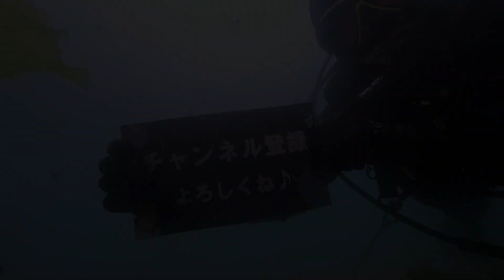ダイビング水中３本勝負！〜腕相撲、相撲、棒倒し〜対決中にアノ生き物が登場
ダイバー先生の水中実験シリーズ・第５弾！
今回はダイバー先生と助手の「水中対決」です！！

陸上とは全く違う、浮力や抵抗のある海の中。
身体の自由がきかない水中で、二人は思う存分力を発揮できるのか？！

そして気になる結末は？？！

皆さまからの水中実験リクエストお待ちしています！
コメント欄によろしくお願いします♪